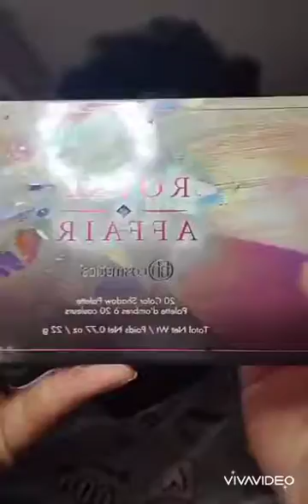MaroonandGold Julybeautieschallenge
☆Limelife By Alcone Concealer
☆ Bh Cosmetics Royal Affair Palette shades:Regal & PrimRose
☆Morphe X James Charles Palette shade: Wig
☆Elf Liquid Liner Pen Black
☆Cherimoya Dark Coffee Eye/Lipliner
☆Benfit Bad Gal Mascara
☆Lashes
☆Bh Cosmetics Liquid Foundation Warm Chestnut
☆The Saharan Blush Vol.II Palette By Juvia's shade: Zoba
☆Iconic London Lipgloss Sex Kitten